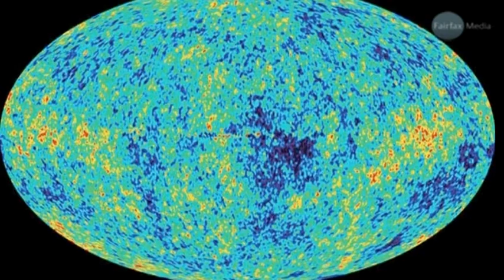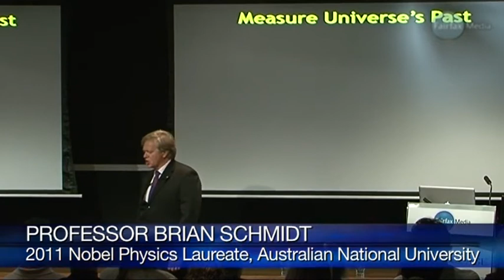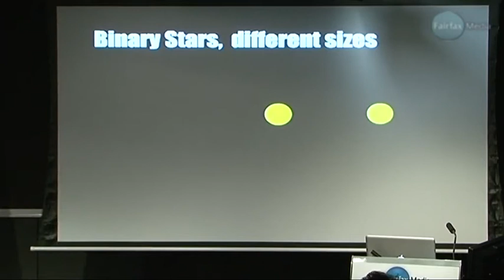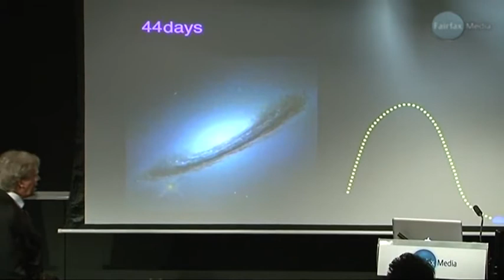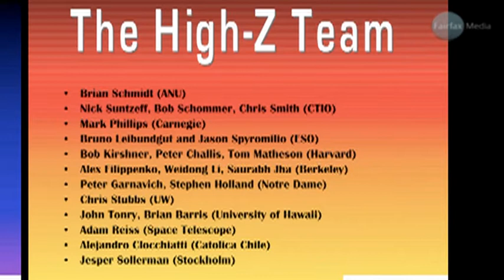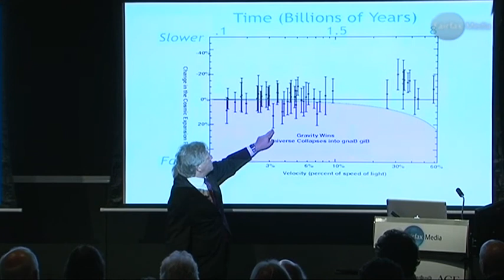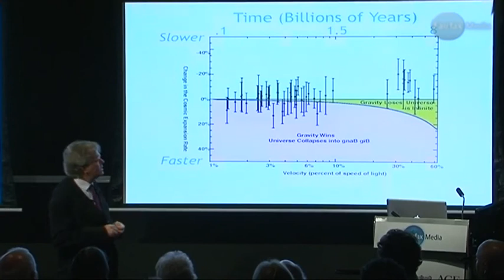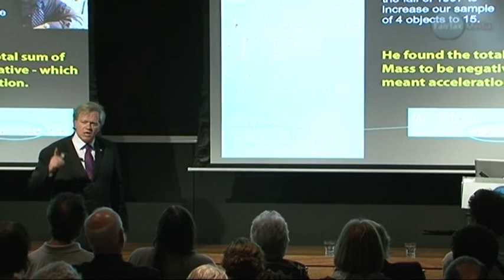Universe could end with 'Big Rip'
Stars will disappear, the sun will go out and then the Earth and our bodies will be ripped into pieces.
This Big Rip might be the way our universe ends and it may happen "on literally a human time scale", Nobel laureate Brian Schmidt says.
At a public talk by the Australian Astronomical Observatory in Sydney last night, Professor Schmidt - a joint winner of the 2011 Nobel prize for physics - described how our universe is rapidly expanding.
The expansio will eventually force our neighbouring galaxy - Andromeda Spiral - to merge with our Milky Way in about 3 billion years, Professor Schmidt said.
While it sounds messy, the space between our stars means it will be less like a train wreck and more like two swarms of bees coming together, he said.
Nevertheless, it will irrecoverably alter our view from Earth.
"We will see stars but we will look out into an empty universe," he said.
Professor Schmidt said only 4½ per cent of the universe is made up of things we can see - atoms, while the rest is invisible.
Dark matter makes up 24 per cent and dark energy the remaining 72 per cent.
Once this dark energy takes over, it will cause more space to expand, creating more dark energy, "which can then push harder against gravity, creating even more space".
"The creation of space eventually can happen even more quickly than light can travel."
This could lead to one of the "craziest theoretical ideas" and one of Professor Schmidt's favourites - the Big Rip.
"You will see the stars in the sky start disappearing as they accelerate beyond the speed of light.
"Then one day the sun will go out.
"Then, not too long after, you and the Earth will be ripped into pieces."
Or it could end in a less dramatic fashion.
Either way, Professor Schmidt said, unless dark energy suddenly disappears very quickly the universe it seems is fated to expand and fade away - 19 July 2012.